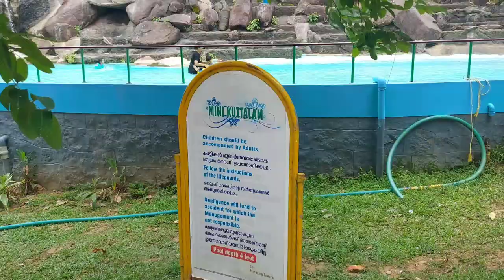happy land ! water theme park !venjaramood trivandrum ! kids park